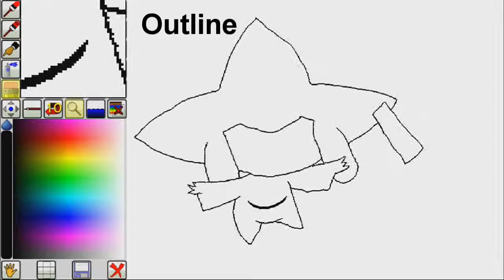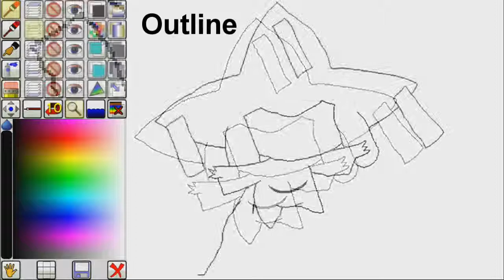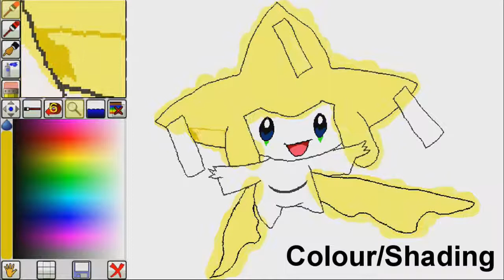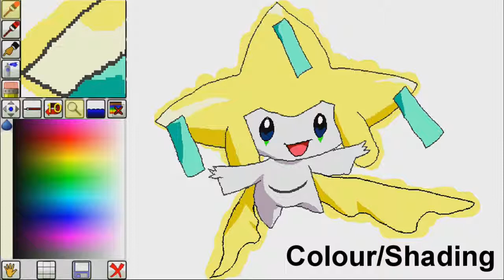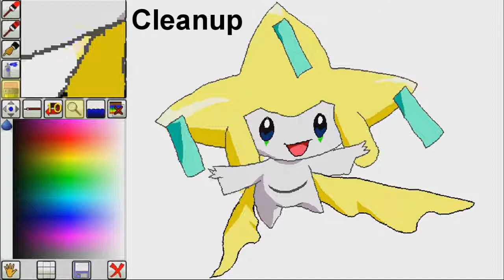SDK Paint Wii U - Jirachi